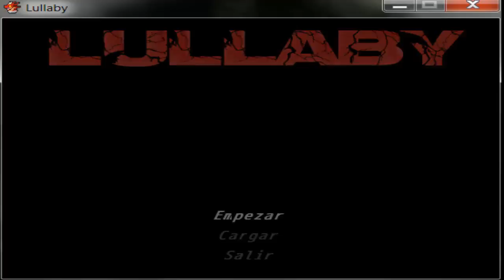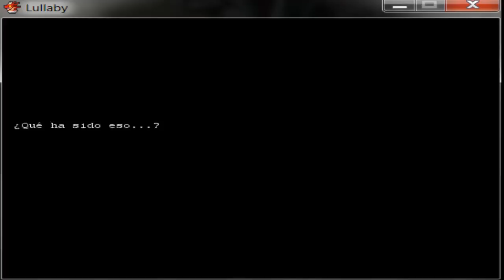LULLABY (parte 1) En la misteriosa mansión :O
Empezamos la serie de juegos hechos por RPG Maker con un gran juego similar a Ib, llamado Lullaby, donde una pareja de recién casados se pierden en su luna de miel por un gran tormenta y deben refugiarse en una misteriosa mansión, habitada por una curiosa anciana...